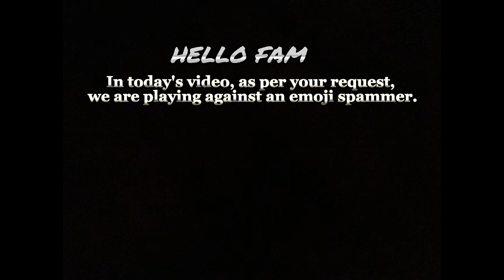I FACED THE BIGGEST EMOJI SPAMMER IN FIFA MOBILE‼️😱[H2H] ||TOP PLAYERS FULL GAME + VOICE COMM EP.5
Helpfull videos and tutorials also:

⚠️How to do SOMBRERO skill?

⚠️How to do Özil bounce ball skill?

⚠️How I reached FIFA CHAMPION 1?

⚠️How to perform Ronaldo trademark skill?